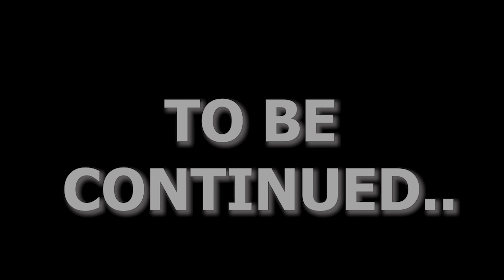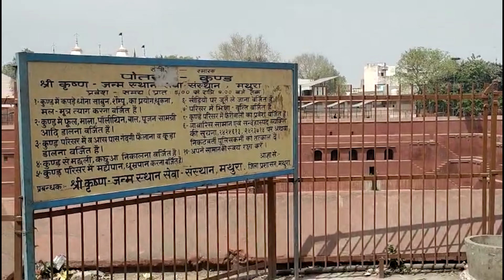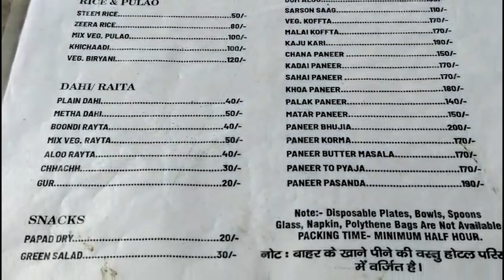MATHURA VLOG || DAY 5 || @lifeworldvlogs0012 || VLOG 27 🛕🦚🪈🌹💗✨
Hello  guys

SO , TODAY WE ARE GOING TO EXPLORE THE  MATHURA DHAM  ,  FAMOUS TEMPLES ARE :-
(1)  SHRI KRISHNA JANMASTHAM
(2)  GOKUL DHAM
(3) KANS QUILA
(4) GOVARDHAN PARVAT
(5) NANDARAJ BABA'S HOUSE
 (6)  MAHADEV TEMPLE
  (7) VISHRAM GHAT

I WOULD SPECIALLY SAY THANKS TO THE BACKGROUND MUSIC CREDITED BY :-
NAME :- Relaxing music videos

I would really thanks to them for allowing me use this music for to present my vlog.
Thank u 🥰💓✨

LOCATION: -  Mathura is a sacred city in Uttar Pradesh, northern India. The deity Lord Krishna is said to have been born on the site of Sri Krishna Janma Bhoomi, a Hindu temple. Dotting the Yamuna River are 25 ghats (flights of steps down to the water), of which Vishram Ghat is considered the holiest. Sati Burj is a 16th-century memorial tower. Dwarkadhish Temple has a carved entrance and a black-marble idol of Lord Krishna.

Neighborhoods: Gokul, Anandvan Phase 2, Mathura Refinery Nagar, Gopalpur Gaon, Moti Kunj, More
District: Mathura
Division: Agra
Telephone code: 0565

HOTEL HARE KRISHNA ORCHID

ROOMS :-

(1)ORCHID DELUXE ROOM
(2)DELUXE ROOM
(3)DELUXE PREMIUM

FOR MORE DETALS  CONTACT ON THIS NUMBERS

LOCATION :-  Sunrakh Rd, behind Prem Mandir, Vrindavan, Sunrakh Bangar, Uttar Pradesh 281121